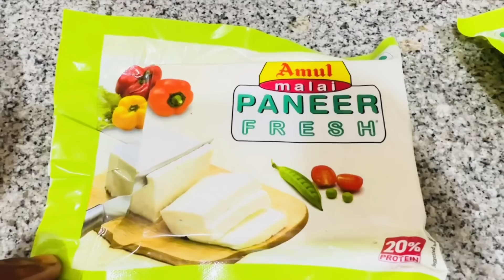OMG🤗देखो कौन आया मेरे घर🏡ऐसे की खातिरदारी🫂पनीर पकोड़ा Recipe😋सोचा नही था कभी ये तो सपना सच हो गया💞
😭अचानक से ऐसा हो गया😢वक्त का सच मे भरोसा नहीं कब क्या हो जाए पता नही चलता Priya Deep

बहू के ससुराल आते ही💁🏻‍♀️लग गई किचन मे ड्यूटी👩‍🍳ढेर सारे पकवान🍱बनाने की😜देवरान जेठान ने मिलकर बनाया
100% Waterproof💦Makeup छठ पूजा के लिए पानी में कितना भी भीग जाओगे मेकअप निकलेगा नहीं गारंटी है इसकी
धनतेरस पर लिया Gold jewellery🥰मंगलसूत्र और सोने का हार बताओ कैसा है🤗My Gold Jewellery Priya Deep
Best Candles(मोमबत्ती) Diwali के लिए 🤗 ऐसे🕯️घर मे लगाए जो घर💒की रौनक में चार चांद लगा देगा Priyadeep
दीवाली मे घर🏡को सजाने के लिए देखो क्या 2 लिया 😎हो गई मेरी सारी तैयारी🥳Priya Deep Vlog
Diwali🪔मे सबसे सुंदर दिखने के लिए ऐसे करे Makeup सभी करेंगे तारीफ़🥰Pink लहगे पे Gold Eyes nude lip

करवाचौथ🥰सुबह 4 बजे ही सबको जगा दिया😝सरगी के लिए🙈देखो कैसा रहा पूरा दिन Priyadeep Karwachauth Vlog